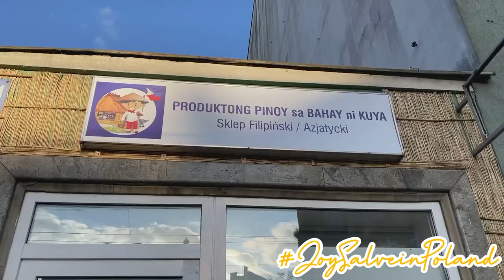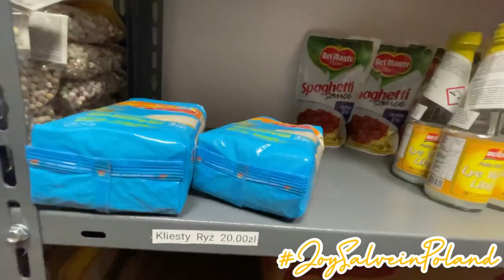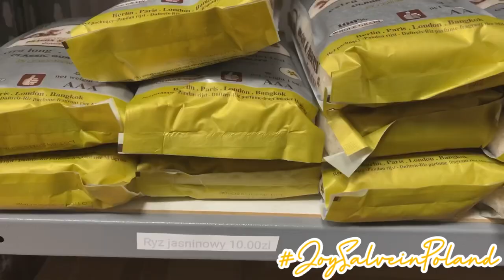A Glimpse of the 1st Filipino Store in Poznan “BAHAY NI KUYA” | JoySalve in Poland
Hello Joyfuls! In this video, I will show you the 1st ever Filipino Store in Poznan, Poland or also known as the “Bahay ni Kuya” store.

As you can see, there are also Filipinos living here in Poland who really go here to buy what they used to in the Philippines. You can see sardines, ketchup, instant noodles made from the Philippines, and many more products that we, Filipino people, patronize.

I hope that once you’re here in Poznan Poland, you can pay a visit to the “Bahay ni Kuya” store and buy a lot of food products there.

F O L L O W,  L I K E  &  S U B S C R I B E